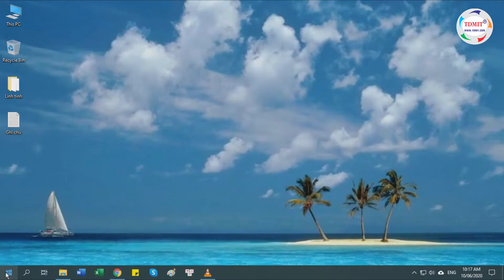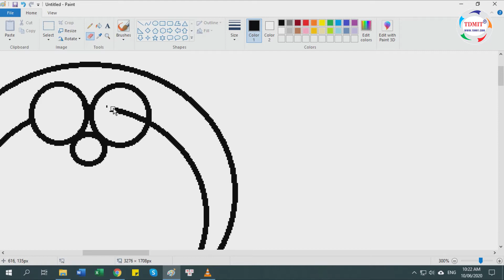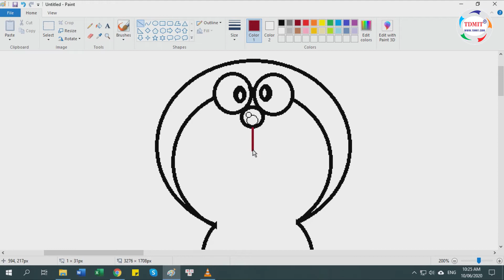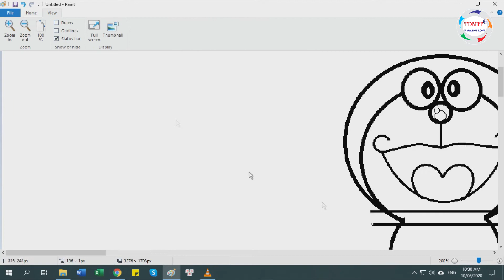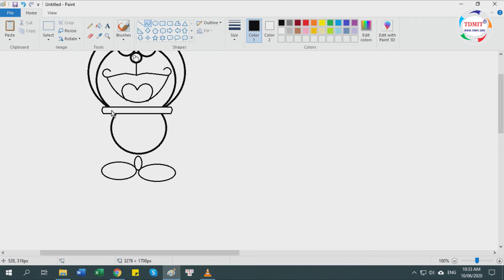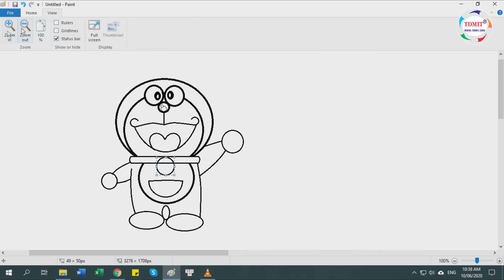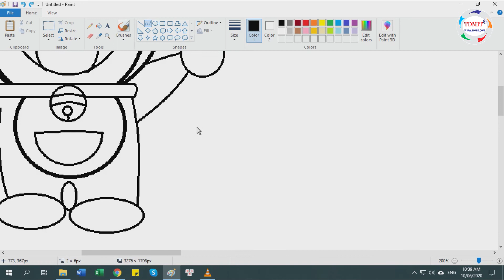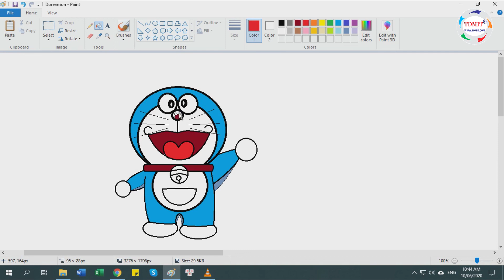(TDMIT) Hướng dẫn Bé Tập vẽ Doremon trên máy tính 1 cách đơn giản. How to draw Doraemon ...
Việc tập vẽ trên máy tính, đặc biệt với hình Doremon yêu thích sẽ giúp các Bé có thể vừa học vừa chơi, tập làm quen với máy tính và tăng cường khả năng sáng tạo ...
Link tải File mẫu tặng các Bé:
File trắng để Bé Tô Màu:
Nhạc nền: Calimba - E's Jammy Jams +  Robot Boogie - Quincas Moreira.

TDMIT: Kênh chuyên đề về Công nghệ Thông tin (IT), Học tập  và Giải trí.
hoặc xem dưới dạng Bài viết (có hình ảnh, video, file đính kèm ...) tại
Rất vui khi có bạn đồng hành. Trân trọng.